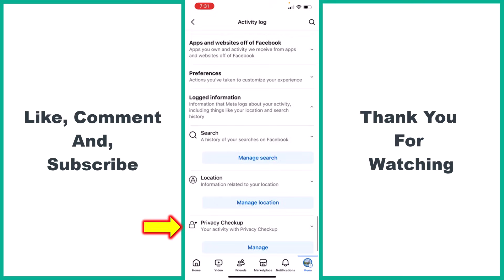How To Clear All Watched Videos History On Facebook Easy 2025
**🗑️ How to CLEAR ALL Watched Videos History on Facebook (2025 Easy Guide) – Protect Your Privacy!**

Tired of Facebook storing every video you’ve watched? This **updated 2025 tutorial** shows you how to **permanently delete your watched videos history** in just a few taps—on both **mobile and desktop**!

✔ How to **clear individual or ALL watched videos** at once
✔ **Secret settings** to stop Facebook from saving future history
✔ What happens after deletion (can you recover it?)
✔ **Bonus:** How to disable "Recommended Videos" based on your history

⚠ **Important Note:**
Clearing history **doesn’t delete likes/comments**—just your private watch log!

📱 **Works On:**
• **Android & iPhone** (Facebook app)
• **Desktop** (Chrome, Safari, Edge)